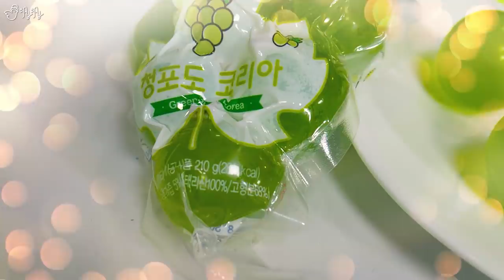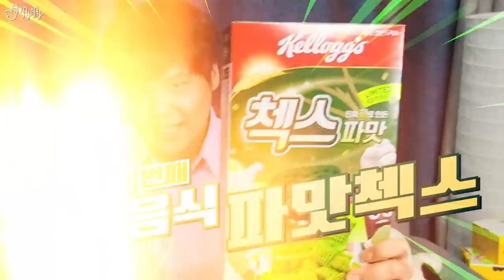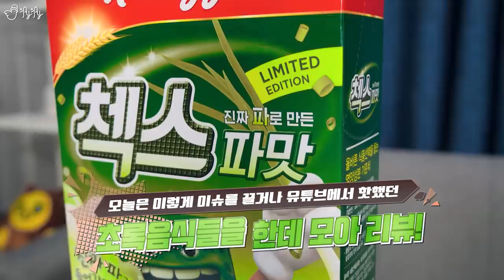도대체 이런걸 무슨맛에 먹는걸까?! 첵스파맛, 조릿대환, 와사비치킨, 청포도젤리 리뷰!